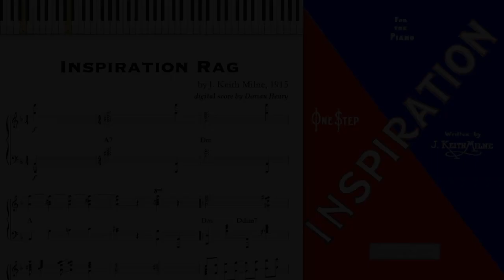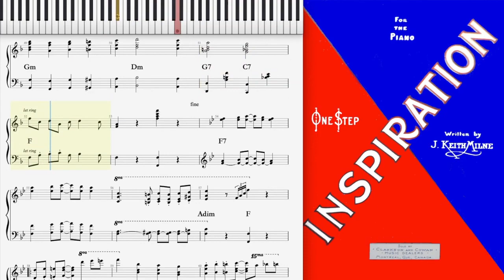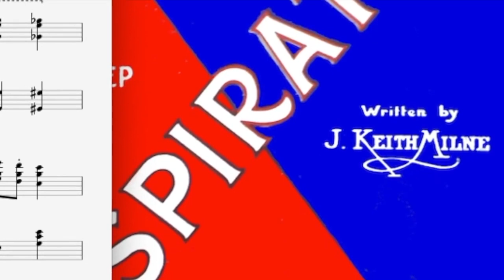Inspiration Rag by Keith Milne (1915, Ragtime piano)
Inspiration Rag by Keith Milne (1915)